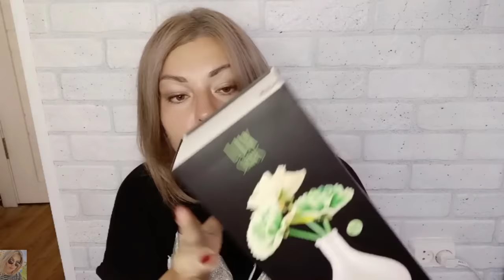СТОИТ ЛИ ПОКУПАТЬ USO LUX в Золотом яблоке? / Диффузоры USO тестируем / Мисты для тела USO за 790 р.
ВСЕМ ПРИВЕТ!!!
В этом видео распакуем посылку с турецкой парфюмерией от USO CREATION. Протестируем парфюм из люксовой линейки и диффузоры для дома. В чем особенность турецкой аналоговой парфюмерии и какова ее стойкость? Стоит ли покупать USO LUX в золотом яблоке?
ДИФФУЗОР С ЖАСМИНОМ НА ВАЙЛДБЕРИС: арт. 5083090